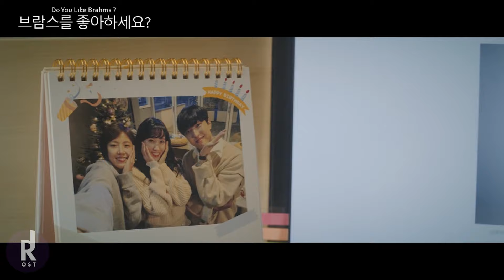Punch (펀치) - Love me (널 사랑했던 한 사람) | Do You Like Brahms? (브람스를 좋아하세요?) OST PART 4 MV | ซับไทย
* English/Thai lyrics are now available Turn on CC to see :)
* UNOFFICIAL MV
เพลงประกอบซีรีส์เกาหลี Do You Like Brahms? (브람스를 좋아하세요?) 2020

LYRICS :: CREDIT BY : BUGS!

* Information :: BUGS!

 브람스를 좋아하세요?OST Part.4 펀치(Punch) – 널 사랑했던 한 사람

SBS 월화 드라마 "브람스를 좋아하세요? " OST Part 4 펀치(Punch) 노래 "널 사랑했던 한 사람"이 공개되었다. 최고의 명품 보컬 펀치가 "브람스를 좋아하세요?" 드라마의 진한 감성을 이끌어간다. "널 사랑했던한 사람" 노래는 서정적인 멜로디가 곡 전체를 이끌어가는 따뜻하지만 슬픈 곡으로 곡의 감성을더하는 아련한 피아노 연주로 시작해 오케스트라와 "펀치(Punch)"의쓸쓸하고 감성적인 음색이 조화를 잘 이루는 발라드 곡이다. 이미 드라마의 애틋한 장면에서 노래가 나오면서많은 시청자들이 기다리는 곡이다.

드라마 "호텔 델루나""태양의 후예" "괜찮아 사랑이야" "달의연인 보보경심려"를 비롯해 "도깨비" OST 최고 히트곡 에일리 "첫눈처럼 너에게 가겠다" 찬열&펀치(Punch) "Stay With Me" 크러쉬 "Beautiful" 소유 "I MissYou" 4곡을 줄세우기 히트시키며 국내 최고의 OST 제작 프로듀서로 주목받은만큼송동운 프로듀서가 다시 "브람스를 좋아하세요?"OST 제작과 총괄 프로듀싱을 맡아 더욱 기대를 한껏 높이며 명품 OST 탄생을 예고한다.

[CREDIT]
PRODUCER 송동운

LYRICS BY 펀치(Punch) 지훈 Jay Kim
COMPOSED BY 이승주 최인환
ARRANGED BY 이승주 최인환

GUITAR 박신원
PIANO 최인환
DRUM 은주현
BASS 이승주
KEYBOARD PERFORMEDBY 김성민
CHORUS PERFORMED BY 반선정
STRING BY 융스트링
STRING ARRANGED BY 최인환

DIGITAL EDITED BY 장우영
MIXED BY 김현곤 at doobdoob Studio
MASTERED BY 최효영 at SOUNO

EXECUTIVE PRODUCER 냠냠엔터테인먼트 (YAMYAM)